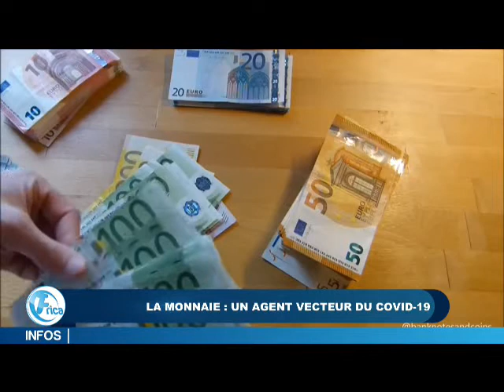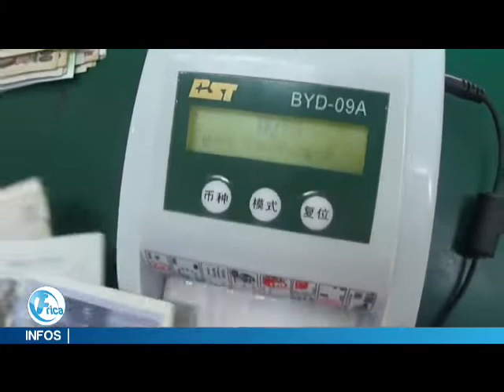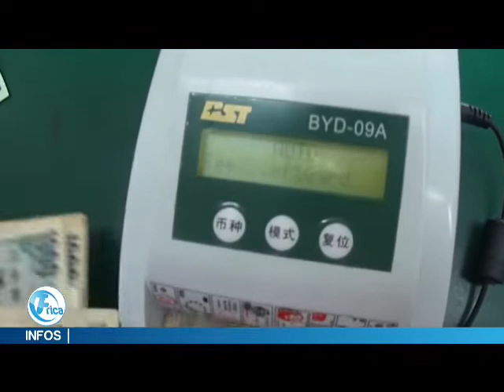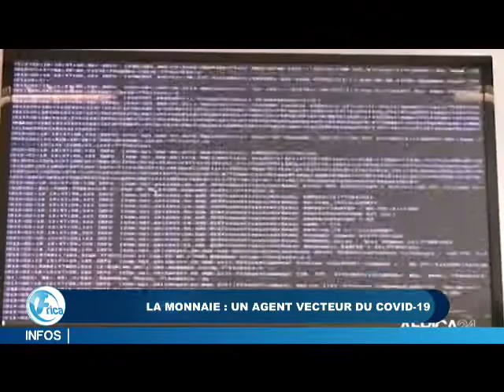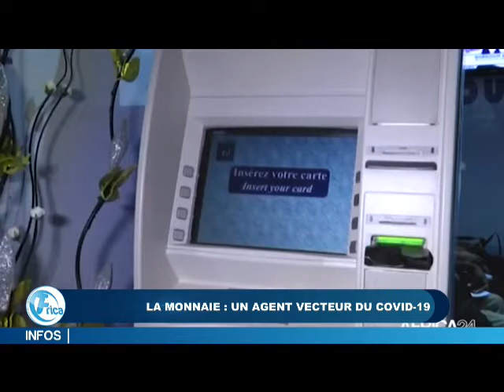LA MONNAIE : UN AGENT VECTEUR DU CORONA VIRUS.